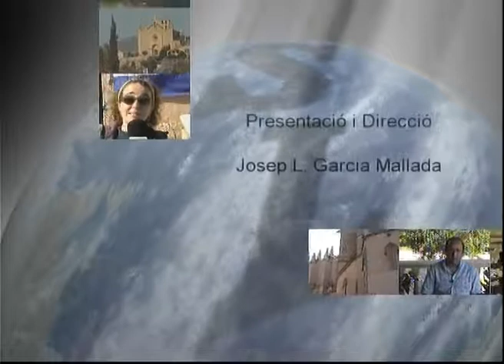Premi Princep d'Astúries a les Germanes de Caritat - Sal i Llum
Reproducció de les imatges donades per TVE amb motiu del premi Príncep d'Astúries atorgat al la Congregació de Germanes de Caritat l'any 2005, Completa el Programa el concert que donà la Coral de Son Servera a l'Església de Sa Coma (Sant Llorenç des Cardassar).